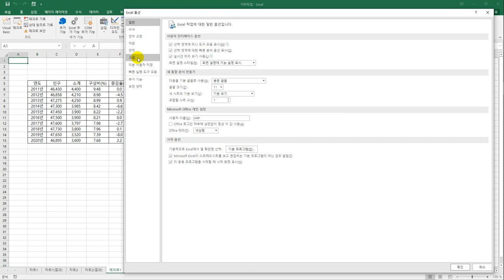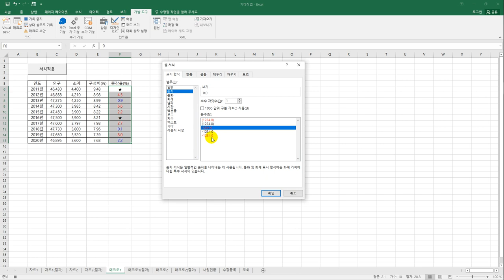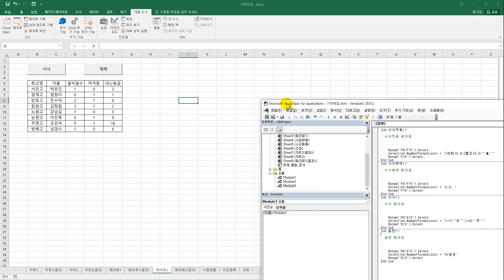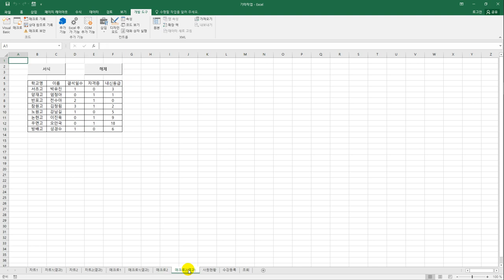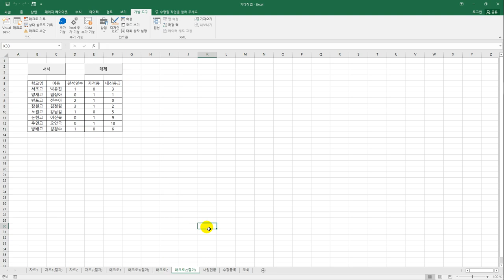[컴활1급실기] 매크로